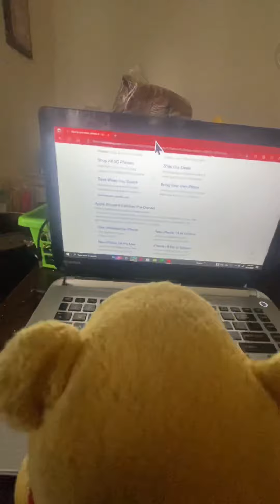Winnie gets an iphone 6!!